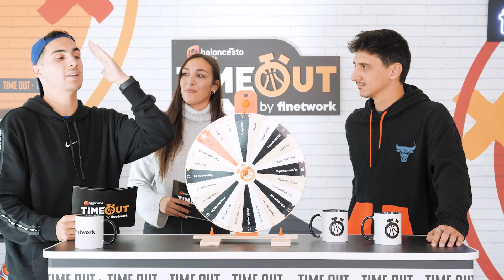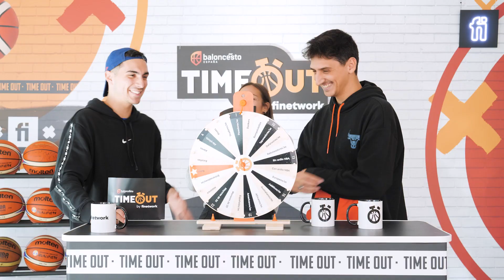EL 5 IDEAL DE JOSÉ DE DRAFTEADOS | TIMEOUT 2x08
Volvemos a recibir la visita de José Sáenz de Tejada, de Drafteados, para comentarnos los planes del canal de baloncesto de más éxito en España, hablamos de la actualidad en la NBA... y vuelve a pasar por Sobre la Bocina